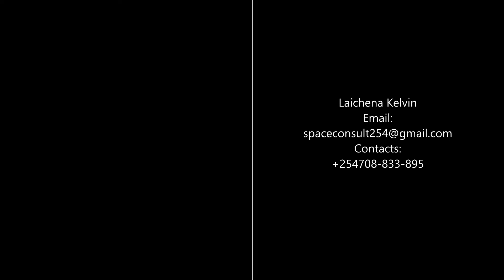Architectural Animation - Swahili Conservation Old Town Mombasa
Swahili Mixed-Use Development Old Town Mombasa
Conservation Area
Architecture Animated by Laichena Kelvin

Our Instagram Handle is
Space_Consult